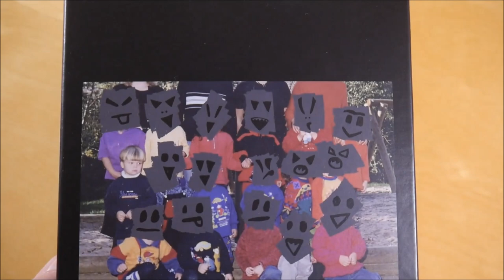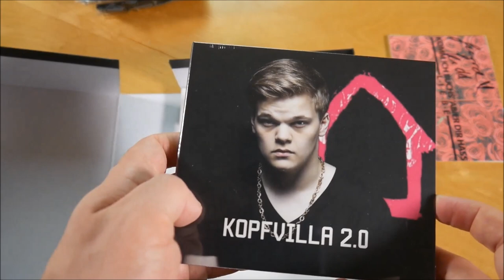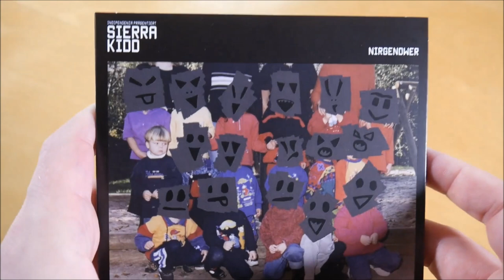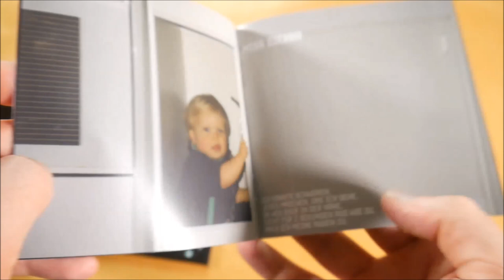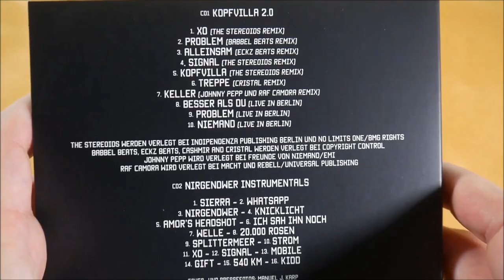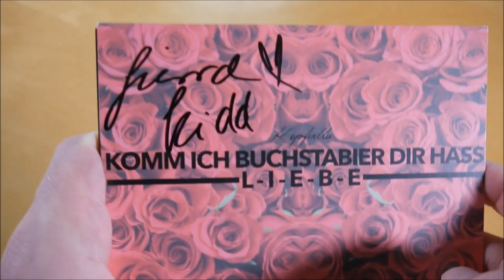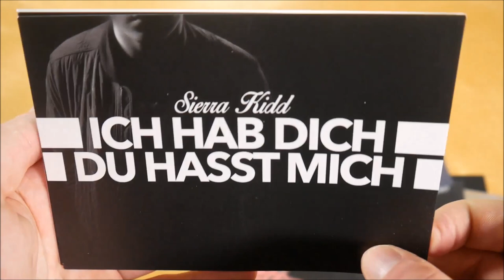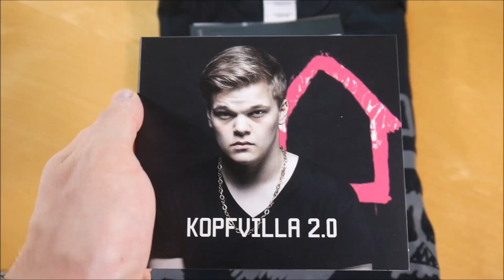Sierra Kidd - Nirgendwer Box Unboxing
In diesem Video zeige ich euch die Nirgendwer Box von Sierra Kidd.
► Hier könnt ihr das Album kaufen:
Mehr von Sierra Kidd

► ALBUM INFOS
Sierra Kidd - Nirgendwer
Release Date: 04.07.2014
Kaufpreis: ? €

Nirgendwer Box Inhalt:
- Album
- Album Instrumentals
- Bonus EP (Kopfvilla 2.0)
- T-Shirt
- Postkarten (10x) (eine davon signiert)
- Sticker (3x)

Nirgendwer Tracklist:
01. Sierra
02. WhatsApp
03. Nirgendwer
04. Knicklicht
05. Amors Headshot
06. Ich sah ihn noch (feat. Prinz Pi)
07. Welle
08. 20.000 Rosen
09. Splittermeer
10. Strom (feat. RAF Camora)
11. XO
12. Signal
13. Mobilee
14. Gift
15. 540 KM
16. Kidd

Kopfvilla 2.0
01. XO (The Stereoids Remix)
02. Problem (Babbel Beats Remix)
03. Alleinsam (Eckz Beats Remix)
04. Signal (The Stereoids Remix)
05. Kopfvilla (The Stereoids Remix)
06. Treppe (Cristal Remix)
07. Keller (Johnny Pepp & RAF Camora Remix)
08. Besser als Du (Live in Berlin)
09. Problem (Live in Berlin)
10. Niemand (Live in Berlin)

Nirgendwer Info:
Das Album von Sierra Kidd erschien am 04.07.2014 über Indipendenza.